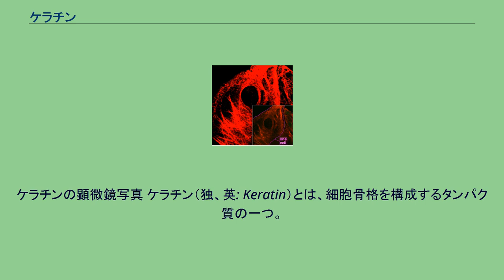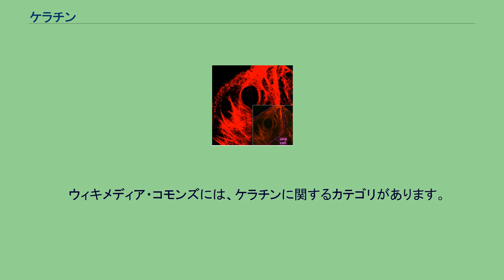ケラチン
ケラチンの顕微鏡写真 ケラチン（独、英: Keratin）とは、細胞骨格を構成するタンパク質の一つ。
細胞骨格には太い方から順に、微小管、中間径フィラメント、アクチンフィラメントと3種類あるが、このうち、上皮細胞の中間径フィラメントを構成するタンパク質がケラチンである。
毛、爪等のほか、洞角、爬虫類や鳥類の鱗、嘴などといった角質組織において、上皮細胞は硬質ケラチンと呼ばれる特殊なケラチンから成る中間径繊維で満たされて死に、硬化する。
硬質ケラチンは水をはじめとして多くの中性溶媒に不溶で、タンパク質分解酵素の作用も受けにくい性質を持っている。
これは、ケラチンの特徴であるシスチン含有量の高い（羊毛で約11%）アミノ酸組成に起因している。
ペプチド鎖（多数のアミノ酸が鎖状に結合したケラチンの主構造）はシスチンに由来する多くのジスルフィド結合（S-S結合）で網目状に結ばれている。
なお、髪の毛や爪を燃やした際、不快な臭いが発生するのはこの硫黄分に起因する。
粘膜などの角質化しない上皮細胞においてもケラチンは中間径繊維の構成タンパク質として重要な役割を果たしており、上皮組織のシート状構造はケラチン繊維によって機械的強度を保っている。
毛包で合成されるケラチンを「毛ケラチン」という。
育毛剤などの広告では「頭髪の90～99%をケラチンが占める」という広告が散見される（広告は出典にできないため、各自で参照されたい）。
広島大学とミルボンの共同研究によれば、毛髪にケラチンが占める割合は「約85%」である。
ケラチンは、ハードケラチン（硬ケラチン）と、ソフトケラチン（軟ケラチン ）の2通りに分かれる。
ハードケラチンは、ヒトの頭髪や爪、動物の角・蹄・くちばしなどの主成分である。
ソフトケラチンは、皮膚や舌などの組織に含まれる。
  ウィキメディア・コモンズには、ケラチンに関するカテゴリがあります。
  ウィクショナリーには、ケラチンの項目があります。